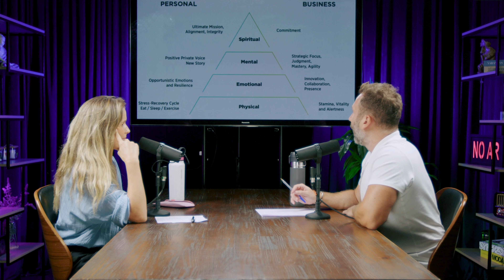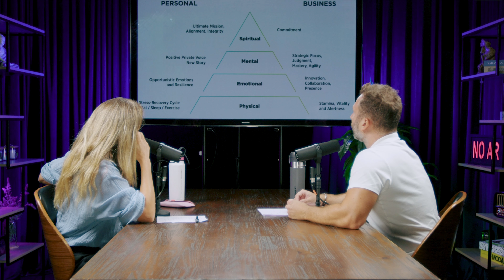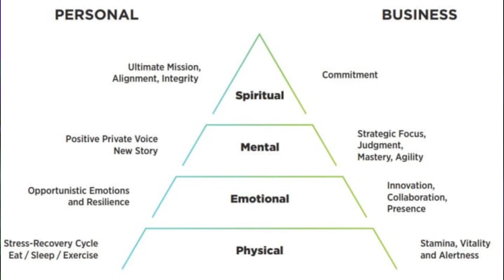POR QUE VOCÊ FAZ O QUE VOCÊ FAZ #8 - GESTÃO DE TEMPO E ENERGIA NA VIDA PROFISSIONAL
Já reparou como a correria e a falta de tempo viraram lugar comum? Enquanto somos cobrados a agir como máquinas de performance, corremos o risco de negligenciar aspectos importantes da saúde física, mental, emocional e até mesmo interpessoal. Assista e participe desta conversa - importante! - com a gente.

🕕Episódios novos toda quinta às 18h.

🫰🏻Faça parte do canal se inscrevendo, curtindo e compartilhando.